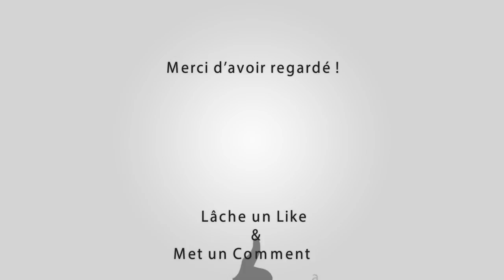ST REMY DE PROVENCE Abrivado Longue 30-06-2018 🐴